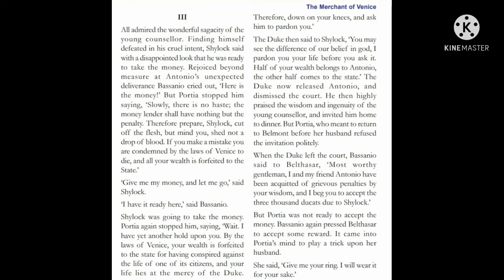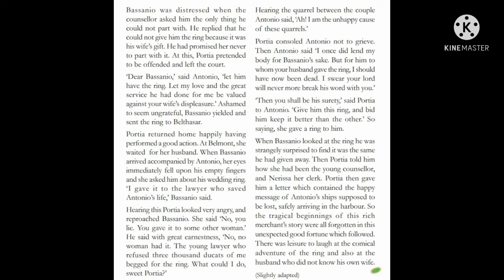The merchant of Venice - 3/3